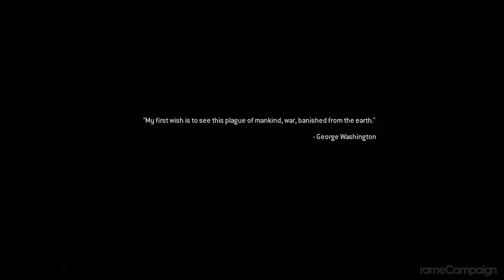Modern Warfare 2 Remastered Gameplay Walkthrough Part 4 🎮 NO COMMENTARY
Platform: Xbox One, PlayStation 4, Microsoft Windows
Developer: Activision
Release: March 31, 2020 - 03/31/2020
▬▬▬▬▬▬▬▬▬▬▬▬▬ஜCONTACTஜ▬▬▬▬▬▬▬▬▬▬▬▬▬▬
► SOCIAL &amp; BUSINESS